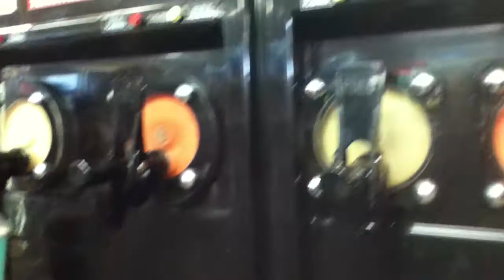Me gettin an icee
just me and my friend at the store